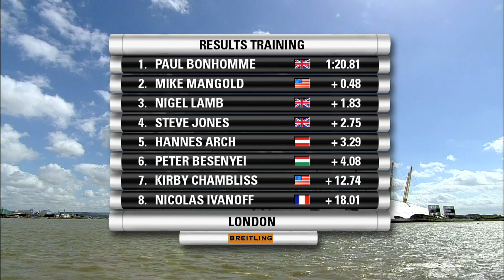Practice Red Bull Air Race London 2008 NEWS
Britain's Paul Bonhomme won the pole position on Saturday for the Red Bull Air Race in London on Sunday after posting the fastest time in Qualifying on the course over the River Thames in front of 17,500 spectators. Hannes Arch of Austria was second and American Mike Mangold took third. Nigel Lamb of Britain was fourth.